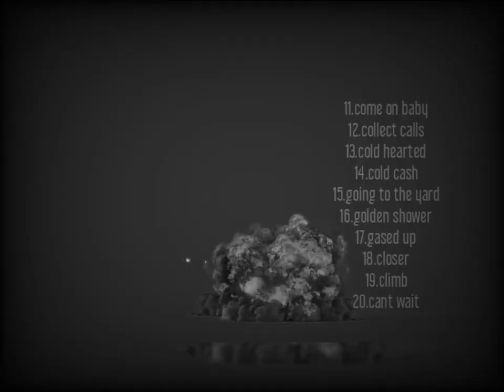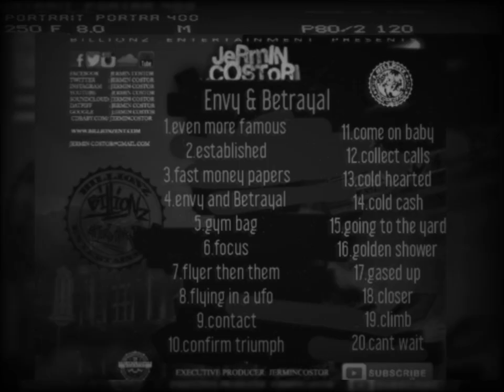jermin costor "cold cash" (Audio)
"cold cash"
FilythTour x Apple music
🌪●MAJOR INDEPENDENT
 NETWORK CHANNELS●

🛍️SHOP & PURCHASE @
SHOP/PURCHASE EXCLUSIVE SNEAKERS:
(1) IPHONES